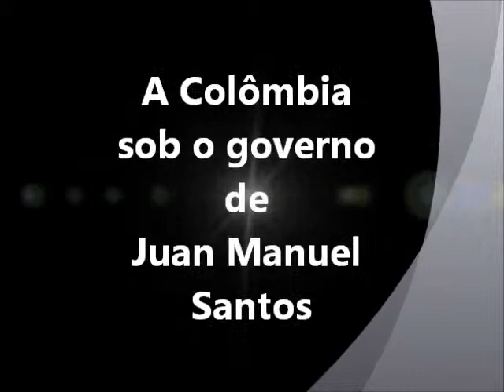Encontro de juventude e política colombiana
Entrevista com Elber Guerrero, da coordenação geral do Primeiro Encontro Internacional Juvenil, na Colômbia.